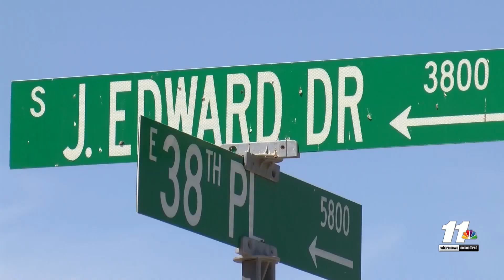Another Yuma house party shooting suspect offered plea deal